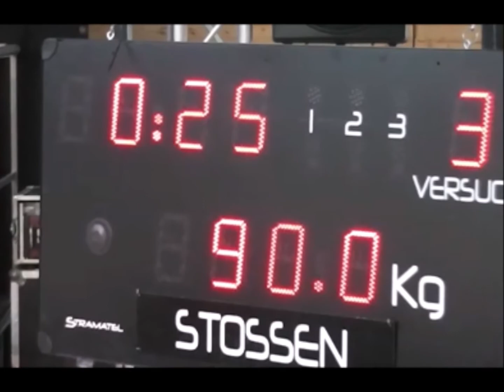2. Internationaler Ladies Hartdisc Cup 2018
Pauline Walzak gewinnt das Internationale Turnier und stellt einen neuen Turnierrekord auf. Zudem erfüllt sie Ihre Junioren Europameisterschaftsteilnahmenorm, sowie die Kader Norm.
Reißen  -69/70/-73   Stoßen  85/88/90   235,2 Pkt (125 Rel.-Pkt)